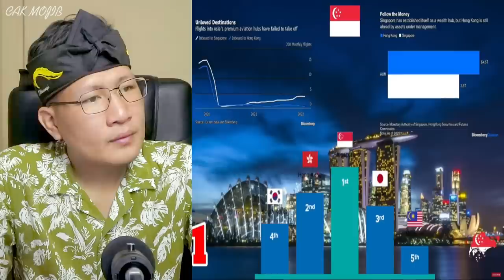WOW.❗TERNYATA INI NEGARA TERKAYA DAN TERMISKIN SE ASIA TENGGARA, MALAYSIA LEIH BAIK DARI INDONESIA.❓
+ @MORINA REACT
+ @MORINA OFFICIAL
+ @CAKMOJIB NEW
+ @KEBUN CAKMOJIB